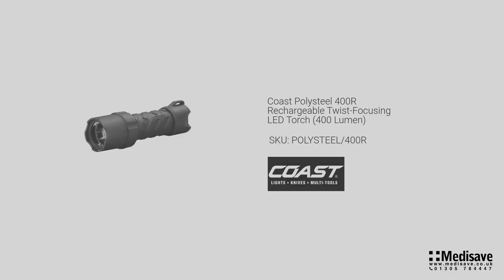Coast Polysteel 400R Rechargeable Twist Focusing LED Torch 400 Lumen POLYSTEEL 400R